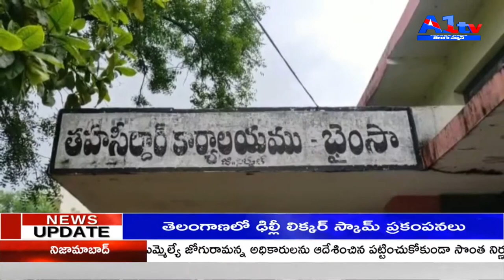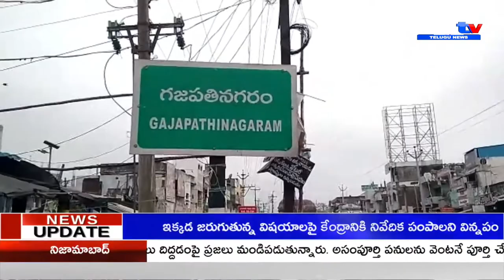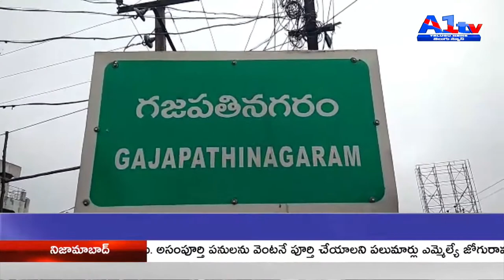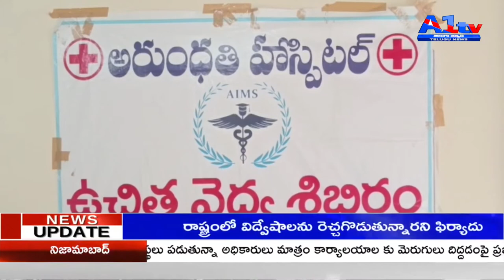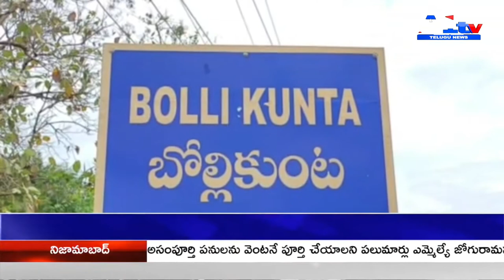A1TV FOURTH BULLETIN || 30-08-2022 ||A1tv telugu news